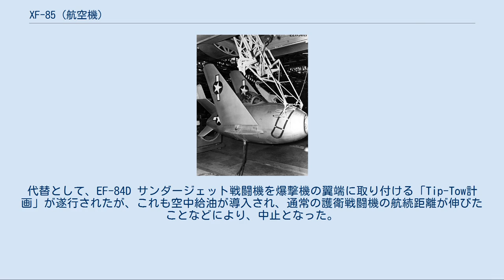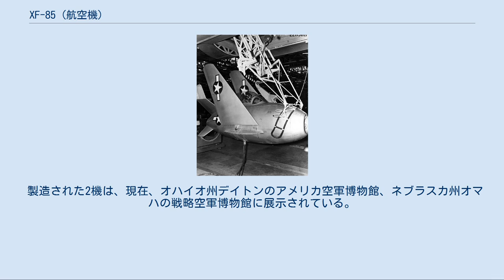XF-85 (航空機)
XF-85 ゴブリン 国立アメリカ空軍博物館の46-523号機 翼をたたんで格納テスト中のXF-85 ゴブリン XF-85 ゴブリン（McDonnel XF-85 Goblin ）は、アメリカ合衆国のマクドネル社が開発していた試作戦闘機。
 冷戦時代、ソビエト連邦（ソ連）領内に侵攻する超長距離爆撃機B-36爆撃機を護衛するため、B-36の爆弾槽内に収納されて、戦闘空域まで運搬されるパラサイト・ファイター（親子戦闘機）として構想されたが、性能および運用に問題があり、実用化はなされなかった。
愛称の「ゴブリン」（Goblin）は「小鬼」の意。
 爆撃機の護衛戦闘機は航続距離の不足が常に問題であったが、特にB-36 ピースメーカーはソ連上空に侵攻する超長距離爆撃機であり、目的地上空まで随伴できる戦闘機は存在しなかった。
このためB-36の爆弾槽内に戦闘機を収納し、戦闘空域まで戦闘機を輸送する方法が考えられた。
戦闘時には母機から発進し敵機を迎撃し、戦闘終了後に母機に帰還するのである。
 1942年頃から構想が存在したが、本格的な開発は1945年9月以降である。
1946年6月に実物大モックアップが完成している。
1947年2月2日にXP-85として2機の試作機が発注された。
 機体は、B-36の爆弾槽に収容される。
機首にジェットエンジンのインテークを持ち、ノズルは胴体末尾にある。
全長は4.52 mしかなく、樽状の胴体を有している。
後退翼の主翼を装備しており、後退角は34度。
モックアップではX字型の4枚尾翼であったが、安定性を増すため試作機では5枚に増やされ、さらに、風洞試験の結果から最終的に6枚となった。
また、飛行試験の結果から、主翼端にも方向安定板が追加された。
 1号機は1947年10月に完成したが、当初はエンジンを装備せず、主に風洞試験に用いられた。
2号機は1948年7月からEB-29B スーパーフォートレスを母機として、飛行試験に用いられた。
8月23日に初の自由飛行に成功したが、母機への帰還に失敗し、エドワーズ空軍基地そばのミューロック乾湖に不時着している。
10月14日に2度目の自由飛行を行い、母機への帰還に成功した。
この後、1号機も飛行試験に用いられたが、やはり母機への帰還に失敗し、不時着している。
 なお、当機は空中で母機に収容されることを前提にしていたため降着装置が装備されておらず、胴体下に緊急着陸用のスキッド（そり）装着されていた。
 飛行試験の結果を受け、母機との再収容が容易でないこと、小型で特異な形状のため飛行性能が悪く、敵戦闘機に対して充分に対抗できないことにより、1949年に計画は撤回された。
代替として、EF-84D サンダージェット戦闘機を爆撃機の翼端に取り付ける「Tip-Tow計画」が遂行されたが、これも空中給油が導入され、通常の護衛戦闘機の航続距離が伸びたことなどにより、中止となった。
 製造された2機は、現在、オハイオ州デイトンのアメリカ空軍博物館、ネブラスカ州オマハの戦略空軍博物館に展示されている。